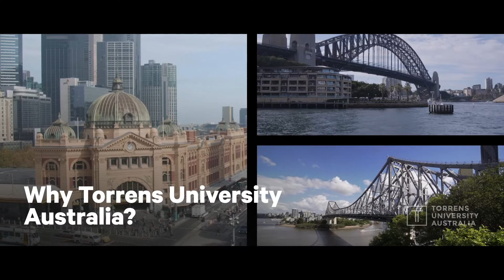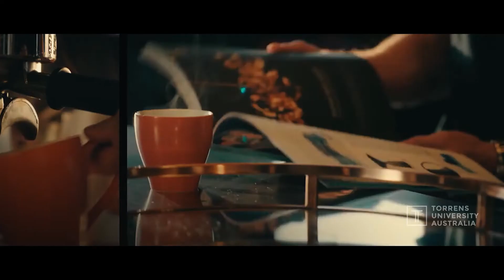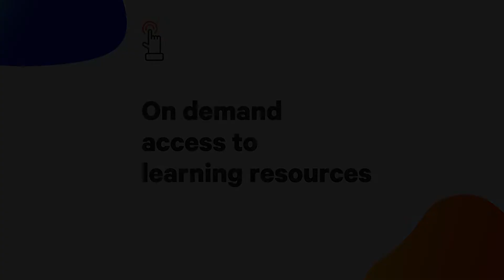Welcome International Students | Torrens University Australia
Torrens University Australia welcomes more than 11,000 international students from 118+ countries around the world. We provide a full range of programs, student support services and internship opportunities to help students achieve their academic and career goals.